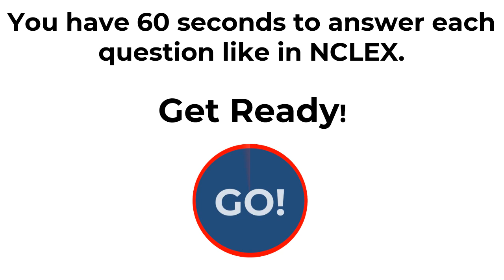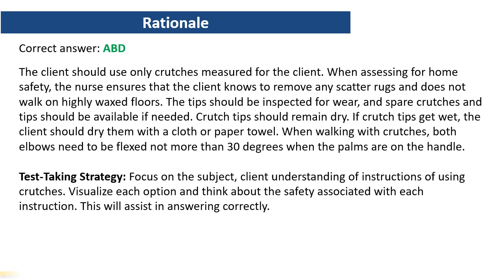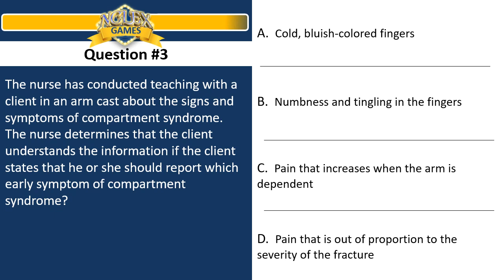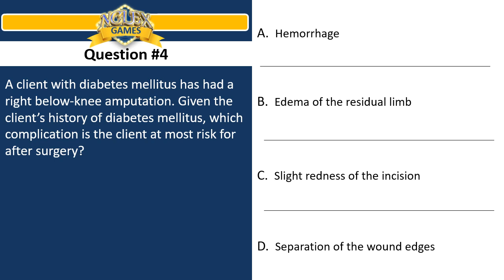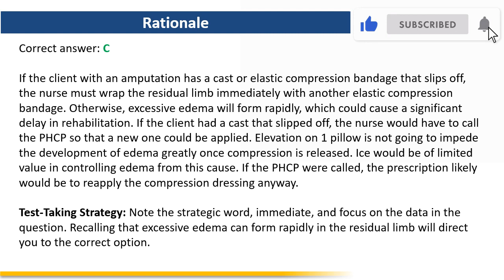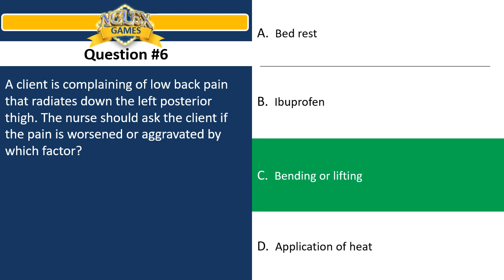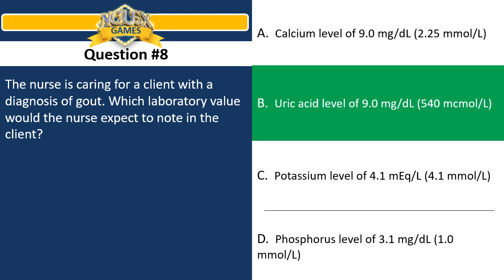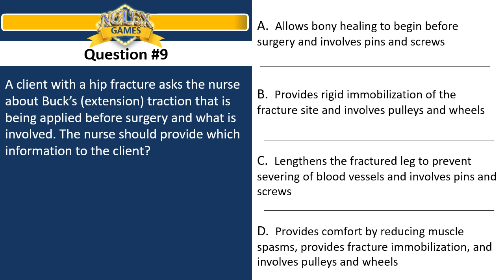NCLEX GAMES | QUIZ 16 | MUSCULOSKELETAL PROBLEMS (9 QUESTIONS)